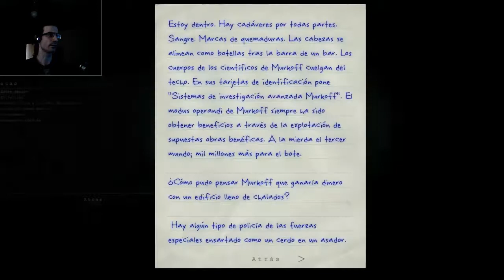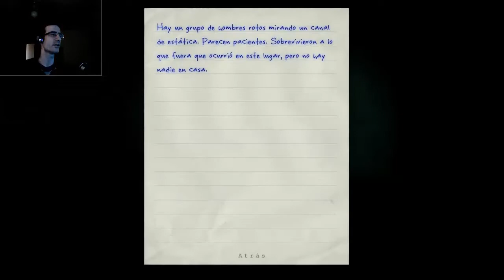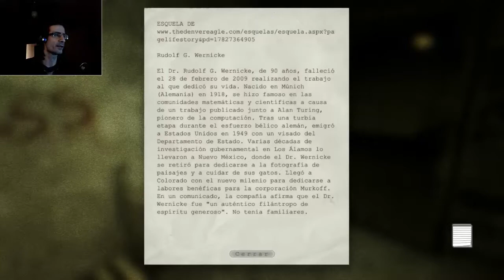OUTLAST - 06 - Mi vida por una batería